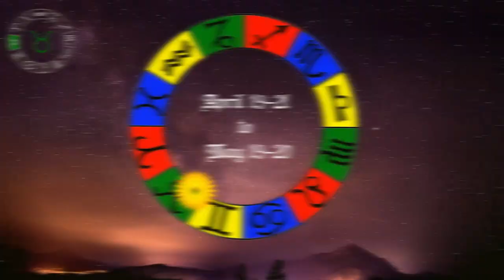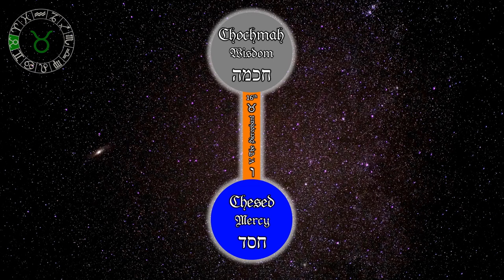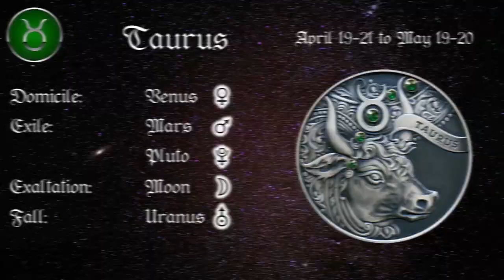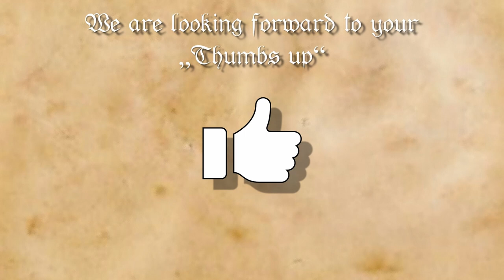Taurus, the zodiac sign - Learn Qabbalistic Astrology [Sign of the Zodiac]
Which house corresponds to Taurus?
What are the traits of a typical Taurus personality?
What does the zodiacal sign of Taurus mean in Qabbalistic Astrology?
Find out about the astrological meaning of Taurus and its mythology, and discover its connections with the Qabbalah!
We will also explain the essential dignities of Taurus, such as its ruler Venus, Mars and Pluto in exile, Moon in exaltation and Uranus in its fall.

If you want to become a practitioner of Qabbalistic Astrology, click on
the link to participate in our Certified Online Intensive Course in
Professional Qabbalistic Astrology :